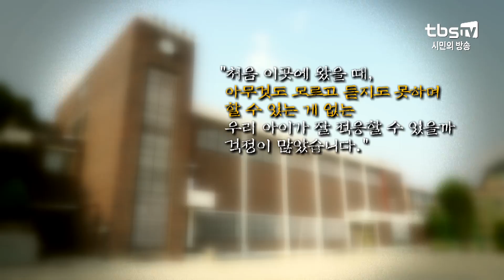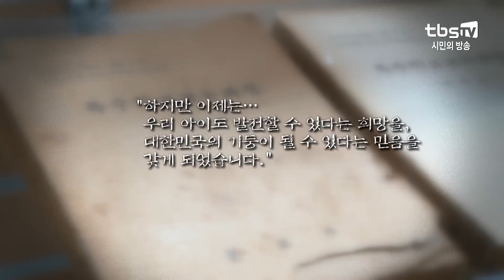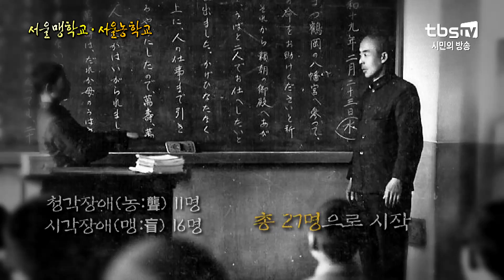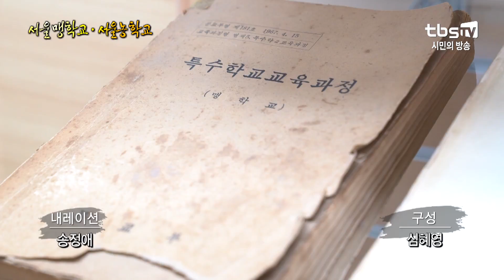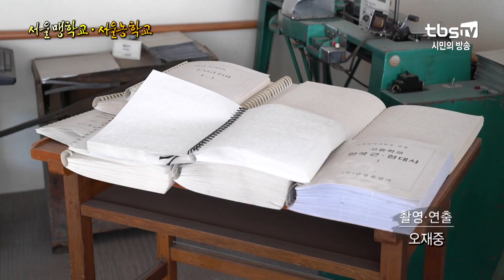한국 특수교육의 요람 “서울맹학교·서울농학교”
조선시대의 중심, 경복궁 끝자락을 따라 이어진 골목 끝에는
특별한 학교가 자리하고 있습니다.
듣지 못하거나, 앞을 볼 수 없는 아이들을 위한
서울농·맹학교.
우리나라 최초의 특수교육기관의 시작은
일제강점기 때로 거슬러 올라갑니다.

1911년.
한국인이 세운 최초의 근대적 고아원을 빼앗고,
조선 초, 서민 치료를 위해 만든 의료기관의 이름을 본 따 설립한 ‘제생원’.
일제는 이곳에 장애인 교육을 위한 ‘맹아부’를
추가로 만들었습니다.
선정을 가장한
외국인에게 보여주기 식의 불순한 계기였지만
한국 특수교육이 움트는 순간이기도 했습니다.

장애를 이겨낸 세계적 인물, 헬렌 켈러의 방문은
장애인의 교육 가능성을 알리는 계기도 되었습니다.

독립한 서울농아학교는
사도세자의 생모인 영빈이씨의 사당인
옛 선희궁 터에 자리를 잡았습니다.
정면 3칸, 맞배지붕의 작은 제각만이 남아
옛 흔적을 보여주고 있는데요.

그 뜻을 담아
한때 ‘서울선희학교’라 불리던 학교는
2002년 이후, 지금의 이름을 갖게 됐습니다.

서울맹·농학교.
무려 100년이 넘는 세월 속에
우리나라 특수교육의 산 역자이자 중심으로서
제 자리를 지키고 있습니다.